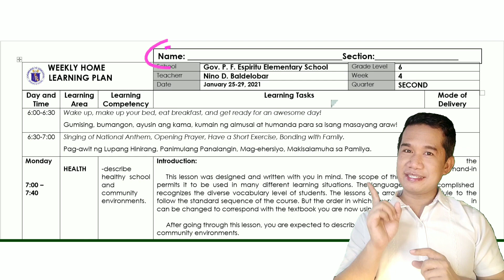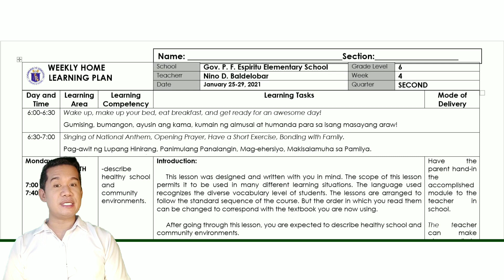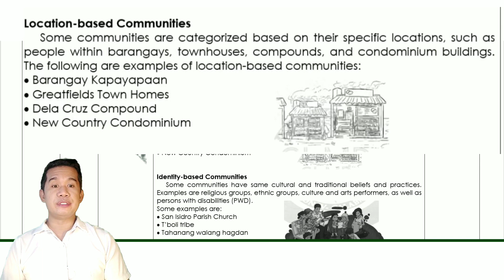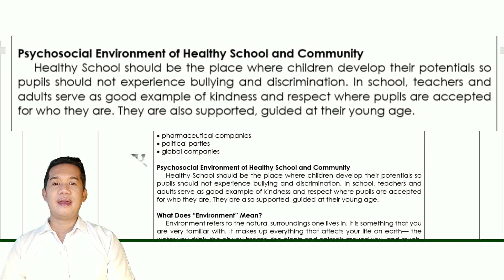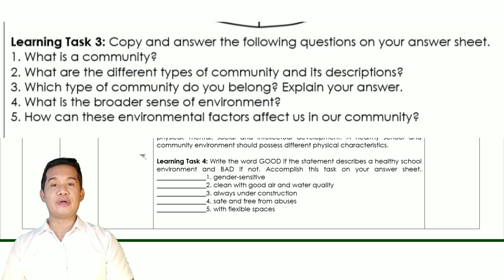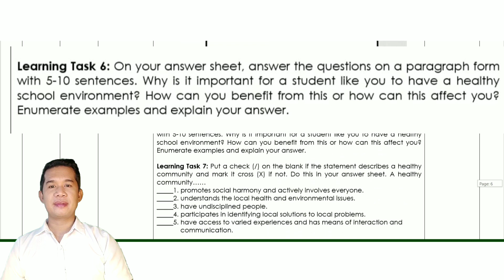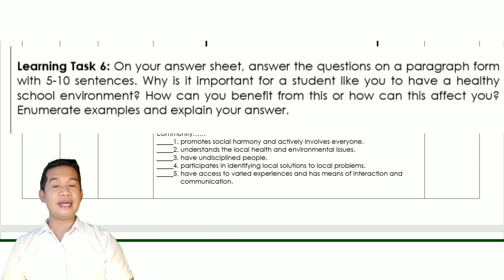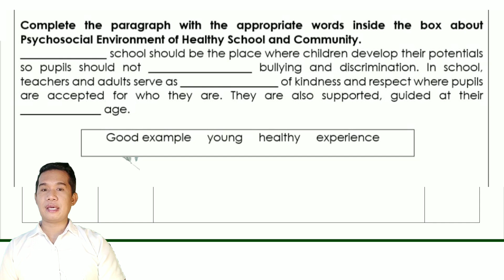Health 6 - Quarter 2 Week 4 Describe Healthy School And Community Environment | MELC-BOW Based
ONINZ World | Health 6 - Quarter 2 Week 4 Describe Healthy School And Community Environment | MELC-BOW Based.

P.S.
Correction po sa environment it refers to the natural surroundings one lives. (not one's lives) like i have said, forgot to edit po..thank u happy learning at home..